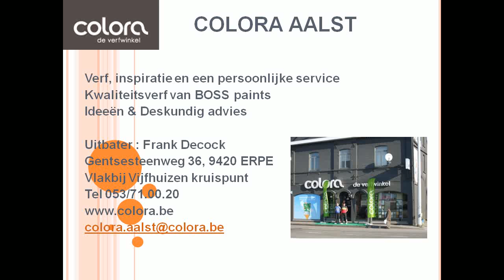VWF Gooik 27/6/2010 Cat D